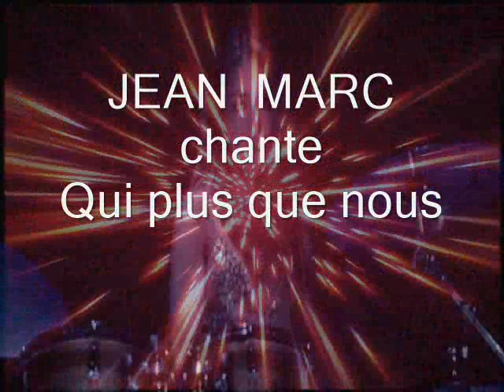JEAN MARC chante Qui plus que nous - Cover 3